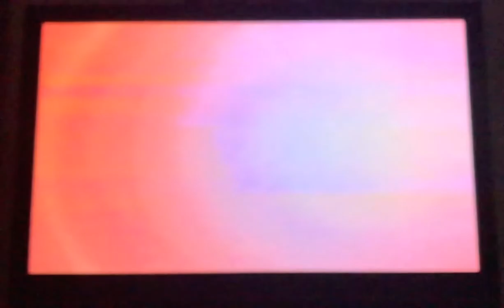Opening to Magic In the Water VHS 1996